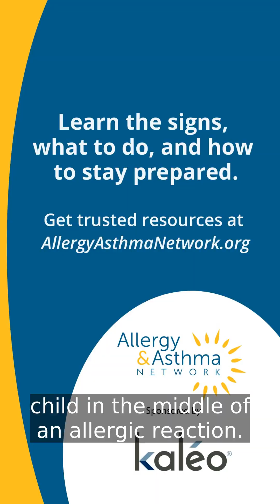How Do You Recognize an Allergic Reaction in Babies and Infants?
When it comes to infants and toddlers, the signs of an allergic reaction can be hard to spot, because, well, babies are babies and they can’t tell us what is going on! 😵‍💫

Crying, fussiness, hunger, fear, and even a dirty diaper can look like something more serious or all of those can even happen during a serious reaction like anaphylaxis.

🎥 In this video, Dr. Michael Pistiner breaks down how to tell the difference between typical baby behavior and the early signs of an allergic reaction or anaphylaxis. Awareness saves lives!

💡 Know the signs. Remember, epi-first and epi-fast!